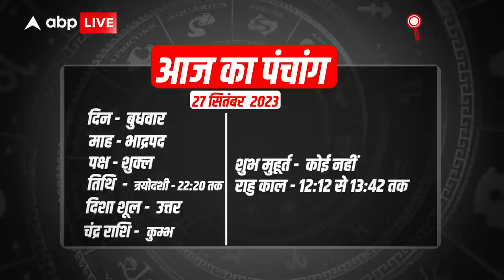Aaj Ka Rashifal 27 September | आज का राशिफल | Today Rashifal in Hindi | Horoscope Today| Dharma Live